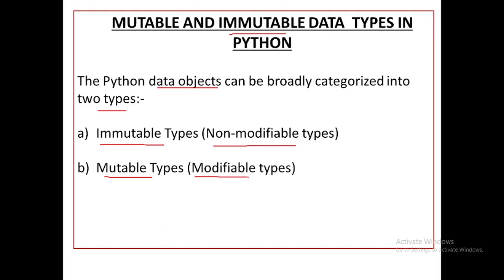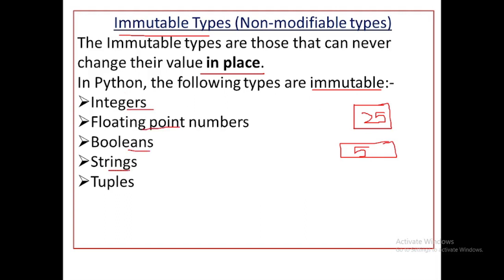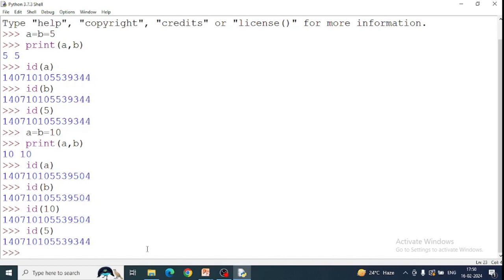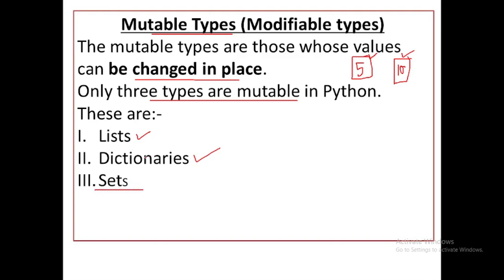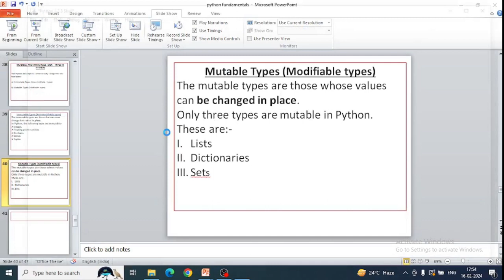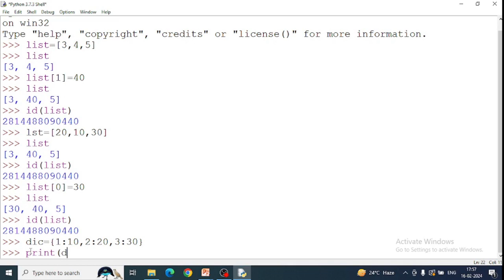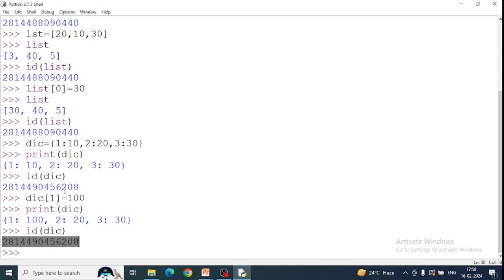Mutable and Immutable Data Types in Python | Python's Mutable vs Immutable Data Type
Mutable and Immutable Data Types in Python | Python's  Mutable vs Immutable  Data Types | Mutable vs Immutable  Data Types in Python